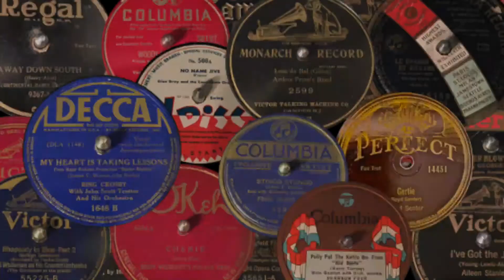Tales From The Vienna Woods - Leopold Stokowski and The Philadelphia Orchestra - Victor 15425 - 1939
Tales From The Vienna Woods - Leopold Stokowski and The Philadelphia Orchestra - Leopold Stokowski, conductor - Victor 15425B - (CS 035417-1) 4/9/1939
Stokowski did not record with the Philadelphia Orchestra between 1937 and early 1939. Around the first week of April 1939 he made the historic filmed recordings for Walt Disney's groundbreaking movie "Fantasia." The following week he was with the Philadelphia Orchestra recording "Tales From the Vienna Woods" and "Blue Danube" which were hugely successful. The Strauss waltzes were in capable hands under Leopold Stokowski's baton. He personally arranged the scoring for the orchestra to yield a phenomenal performance. Enjoy this masterful recording from the classical side of my collection.